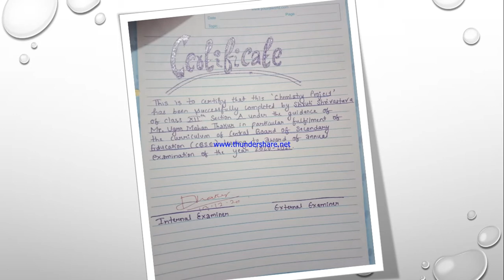Class 12 Chemistry Project on Dyeing of Fabrics